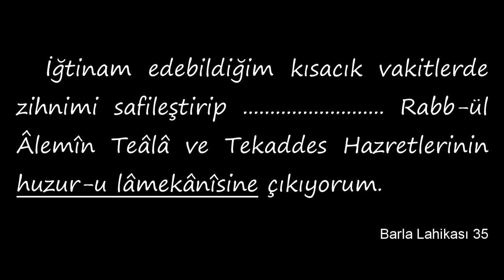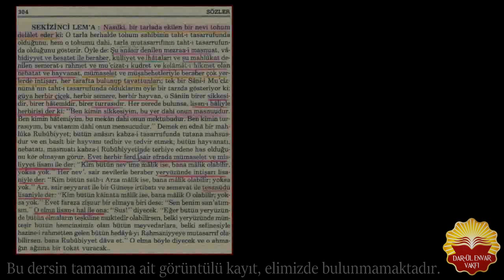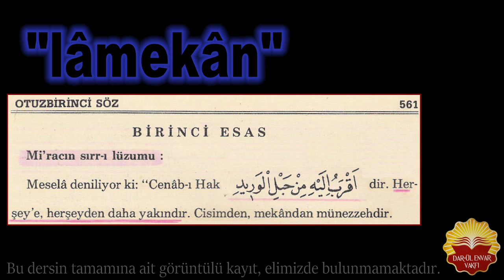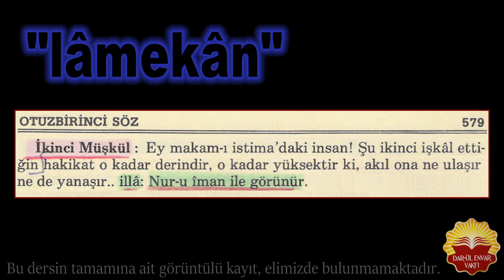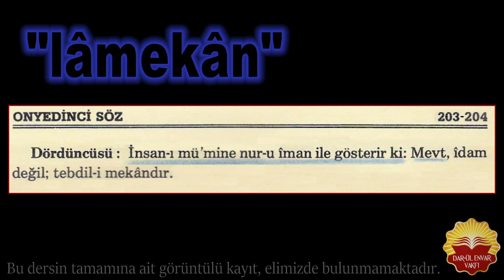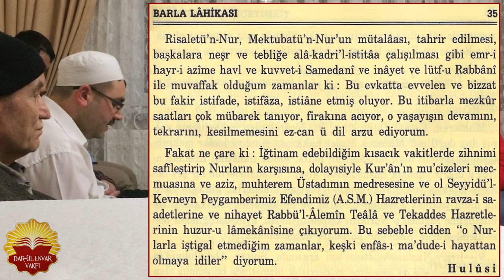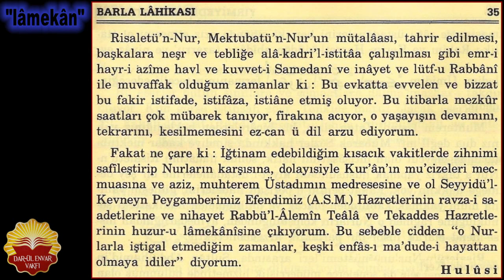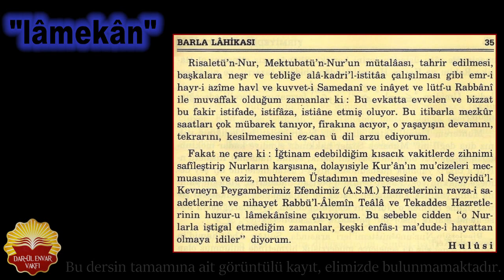LaMekan YasinMetin (Ehline)